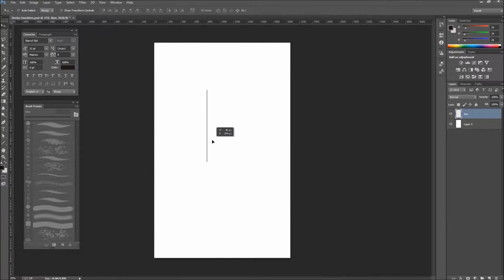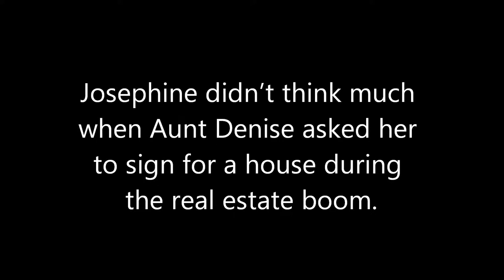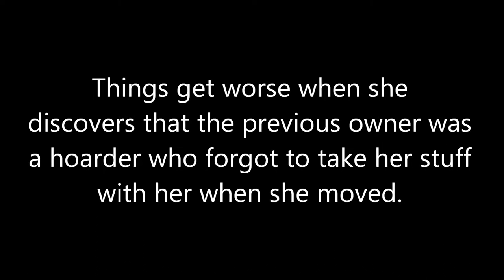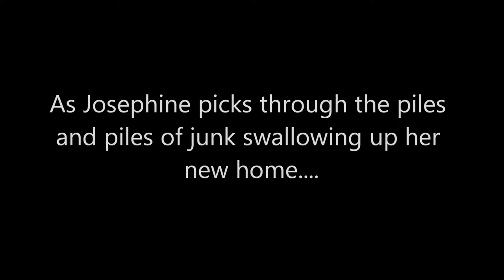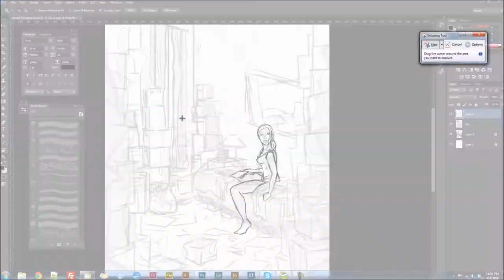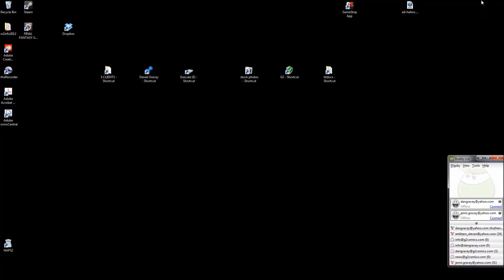"Mildred" Painting Video Trailer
Mildred
a novelette of psychological suspense

"A diary, noises from the attic, a resident cat, and piles and piles and piles of boxes cast shadows over Josephine as she digs through her new home and discovers the disturbing circumstances surrounding her purchase of the place."

Release date: 7/1/14 for Amazon Kindle

Music by: I Decline (song: "27" from the Sunchaser EP) used with permission.